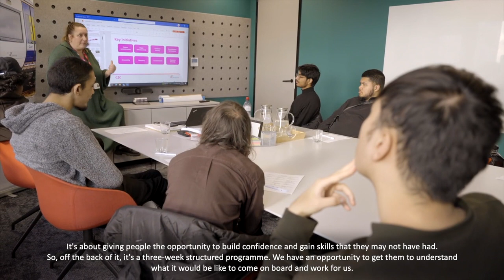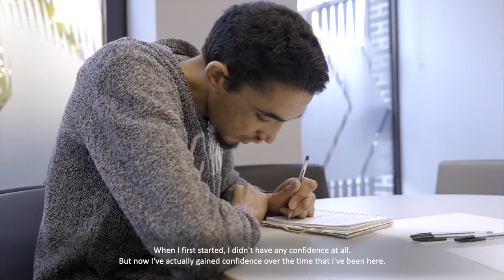c2c delivers The Prince's Trust's ‘Get into Customer Service’ programme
The programme, ‘Get into Customer Service’, developed by The Prince’s Trust and delivered by c2c, has been designed to give young people (aged 18-30), who are struggling to find work, the opportunity to learn and develop employability skills required to help them secure a job and establish a career in the rail industry.